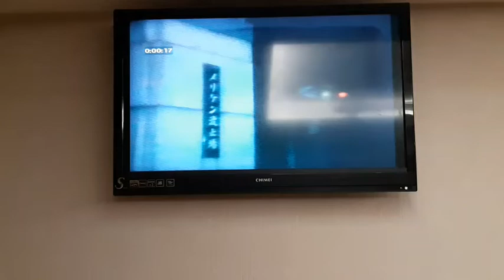夜霧のブルース / 石原裕次郎 cover / luis